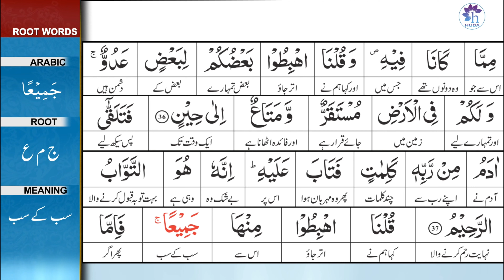Surah Al-Baqarah Ayah 37. Translation & Tafseer By Dr. Farhat Hashmi